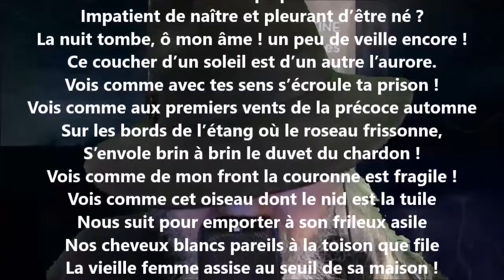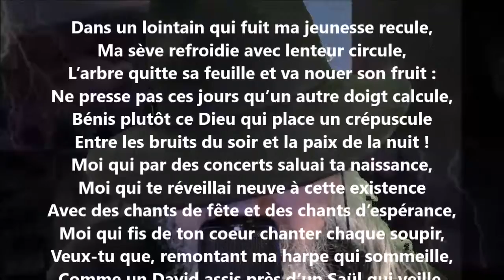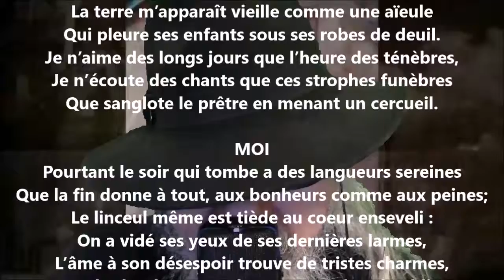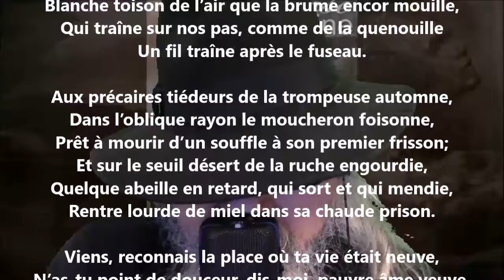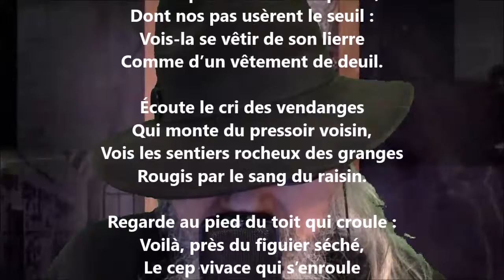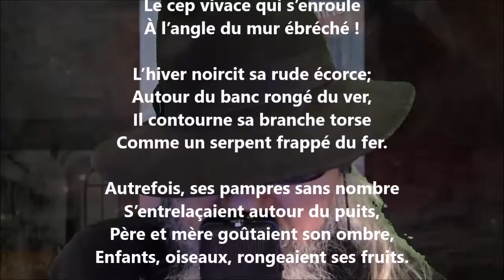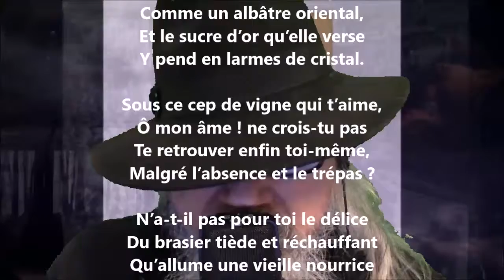La vigne et la maison (Prologue) - Alphonse de Lamartine lu par Yvon Jean